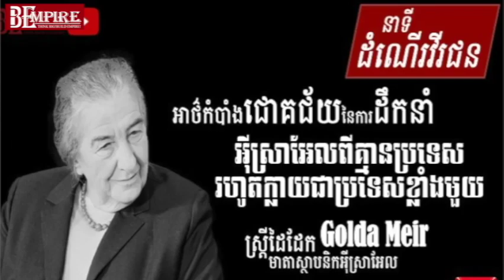អាថ៌កំបាំងជោគជ័យនិងការដឹកនាំអុីស្រាអែលនៃ Golda Meir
នាទី "ដំណើរវីរជន"
អាថ៌កំបាំងជោគជ័យនិងការដឹកនាំអុីស្រាអែលពីគ្មានប្រទេសរហូតក្លាយជាប្រទេសខ្លាំងមួយនៃស្រ្តីដៃដែក Golda Meir
“ចង់ជោគជ័យ, សិក្សា និងអនុវត្តន៍តាមដំណើរនៃបុគ្គលជោគជ័យ”
តើអ្វីជាហេតុនាំឲ្យស្រ្តីដៃដែក Golda Meir ជោគជ័យក្នុងការដឹកនាំអុីស្រាអែលពីគ្មានប្រទេសរហូតក្លាយជាប្រទេសខ្លាំង? ចង់ដឹង...តោះចុចមើលទាំងអស់គ្នា!